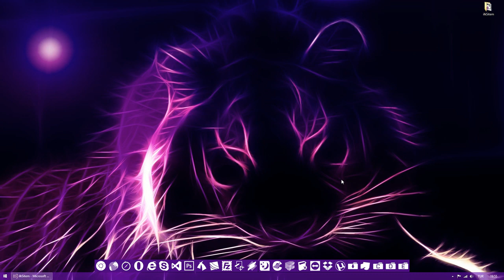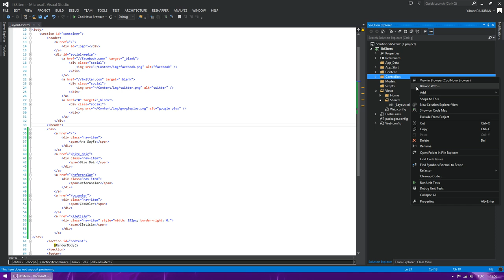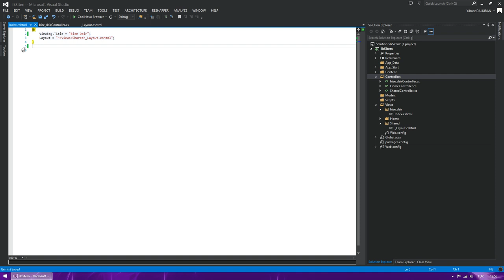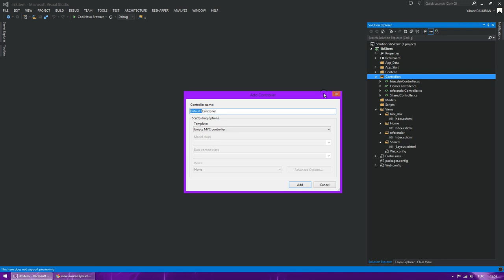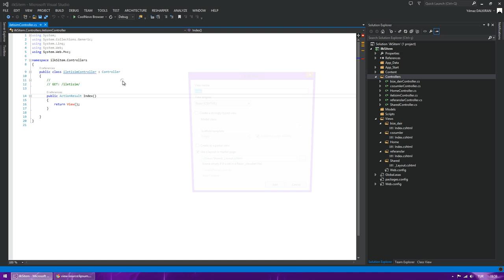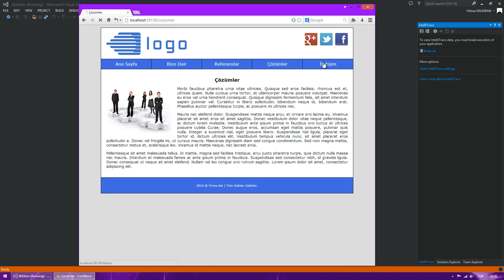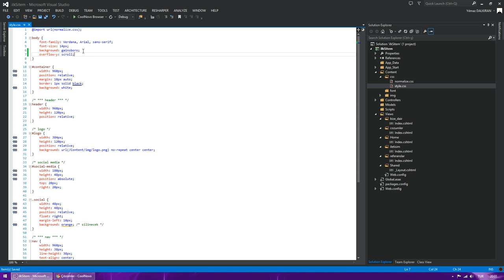MVC 4 ile Temel Web Sitesi Tasarımı (Adım 4/5)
ASP.NET MVC 4 ile temel bir web sitesi nasıl yapılır?